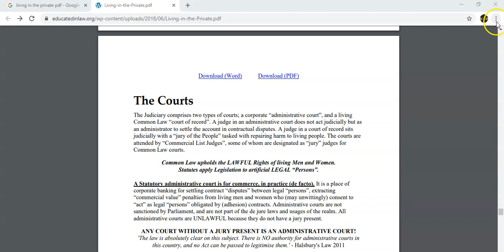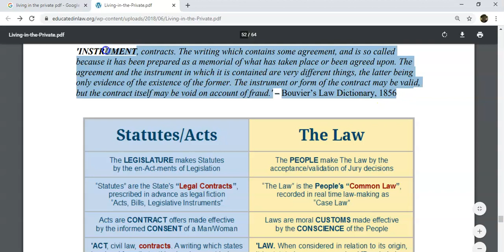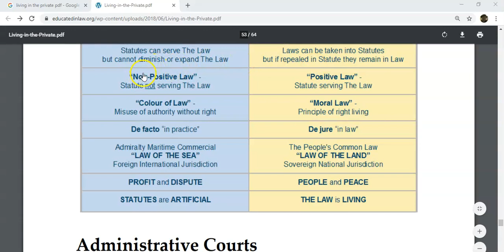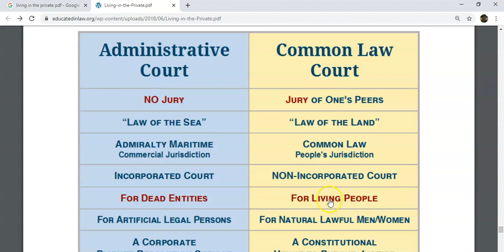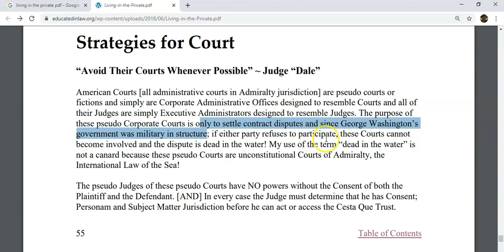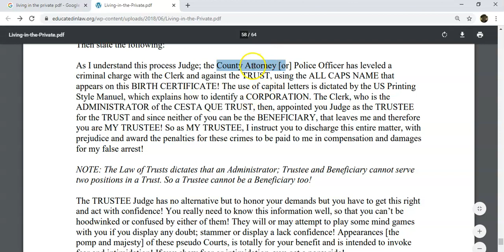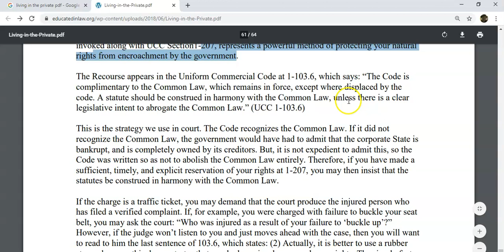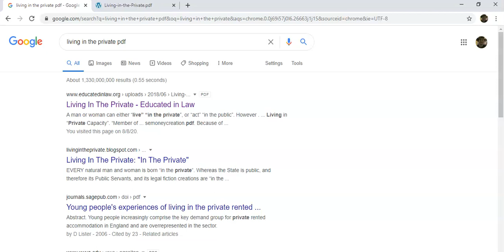living in the private: pt 6 pg 48 62